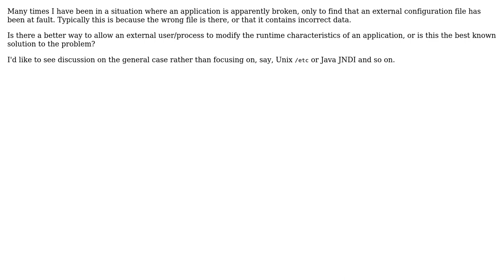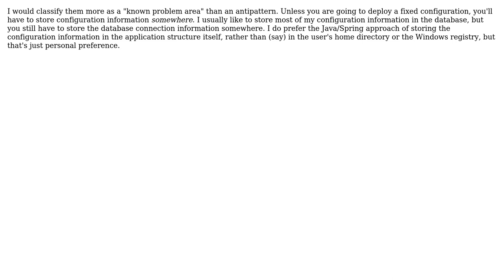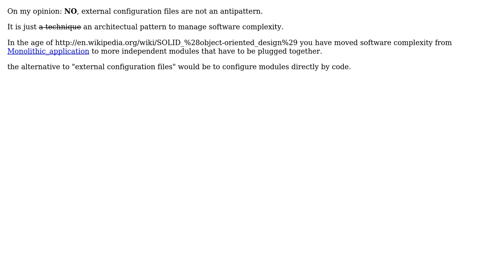Software Engineering: Are external configuration files considered an antipattern? (6 Solutions!!)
Software Engineering: Are external configuration files considered an antipattern?

With thanks & praise to God, and with thanks to the many people who have made this project possible! | Content (except music & images) licensed under CC BY-SA | Music | Images & others | With thanks to user William Payne user TMN user Onno user Michael Kohne user k3b user Jaap user Gary Rowe and the Stack Exchange Network Trademarks are property of their respective owners. You are responsible for your own actions.